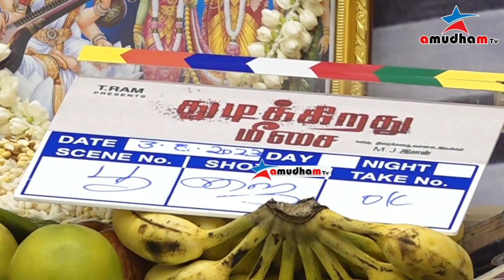Full video Thudikkiradhu Meesai Movie Poojai | Pugazh